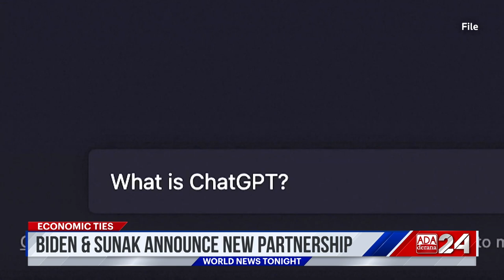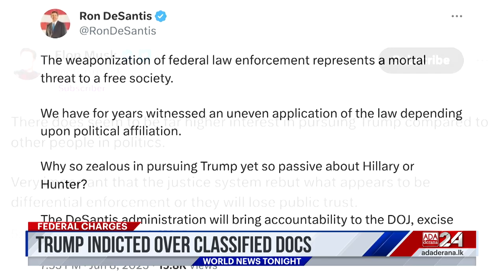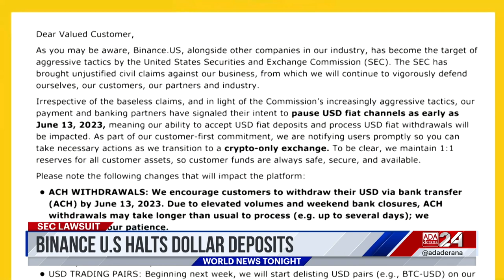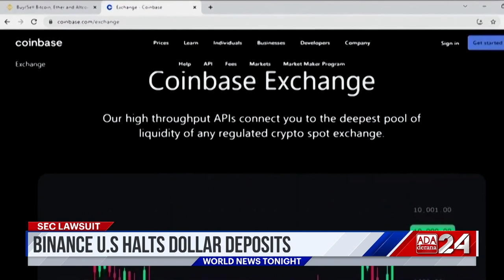Ada Derana World News Tonight | 9th June 2023